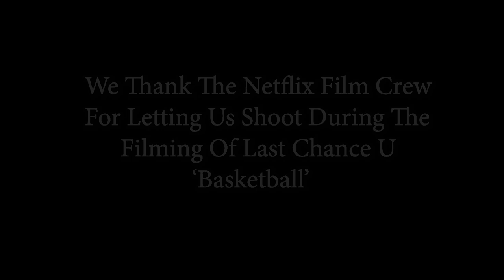Stico "The Chip" ft. Jayden Martelle Produced by Dablu ...from "Last Chance U" Basketball ELACC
Last Chance U B-Ball, ELAC, Coach John Mosley, Coach Rob Robinson, Coach Ken Hunter, KJ Allen, Malik Muhammad, LJ Ziegler, Deshaun Highler, Joe Hampton, Huskies, Season 1, Rogue Souljah Ent, OMG, Music, Hip Hop, Juco B-Ball,